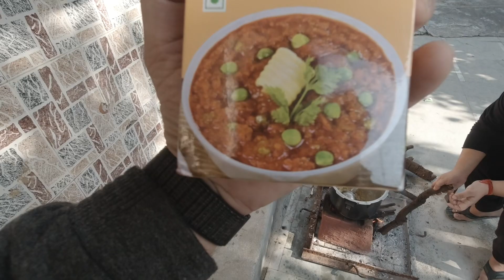Pav Bhaji in Chulha